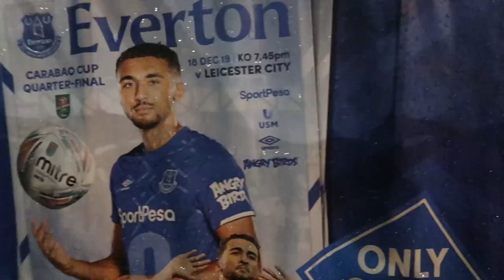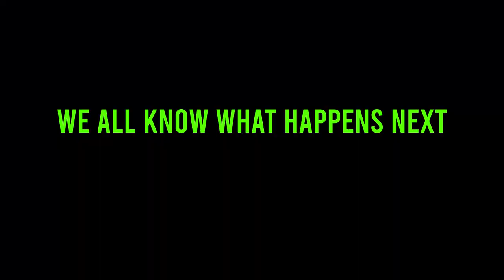BAINES WONDER GOAL AND CRUSHING CUP DREAMS! Everton (2) 2 v 2 (4) Leicester Carabao Cup Vlog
Not for the first time have I been to a cup game and been smashed on penalties. First half we couldn’t seem to string a pass together and conceded 2 in quick succession. The spirit of the Blues came creeping back in the second half and Tom Davies with Leighton Baines got us back in the game.